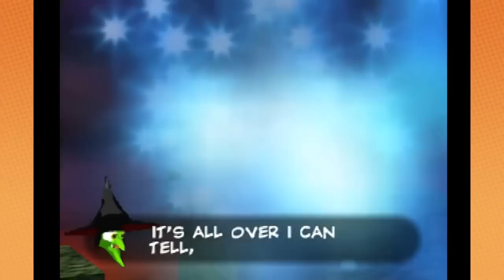Guest Grumps - Grant Kirkhope - Best Moments